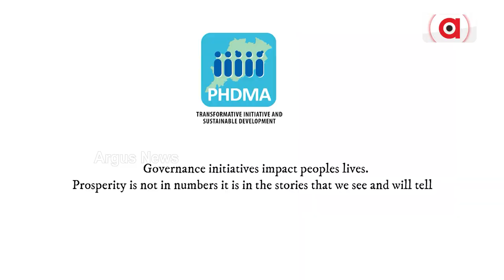ଗରିବୀକୁ ନେଇ ସର୍ଭେ କରିବେ ରାଜ୍ୟ ସରକାର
ମାପିବେ ସରକାରୀ ଯୋଜନାର ସଫଳତା ଓ ବିଫଳତା । ଆସନ୍ତା ବର୍ଷ ଗାନ୍ଧି ଜୟନ୍ତୀ ସୁଦ୍ଧା ସରିବ ସର୍ବେକ୍ଷଣ । ବିରୋଧୀ କହିଲେ, ଗଣନା ବାହାନା କିନ୍ତୁ ଉଦ୍ଦେଶ୍ୟ ରାଜନୀତି । ୨୨ ବର୍ଷ ହେଲା କେଉଁଠି ଥିଲା ସର୍ଭେ ?